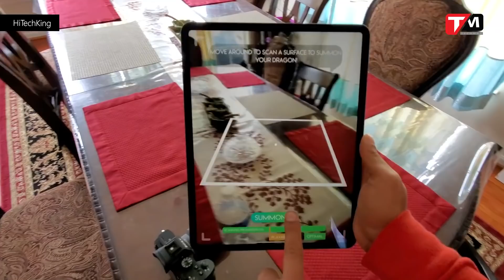Apple Glass - hứa hẹn "tái định nghĩa" cả thời trang và công nghệ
Apple đang được coi là công ty công nghệ có giá trị vốn hóa cao bậc nhất hành tinh, và để có được như ngày hôm nay, là nhờ vào sự đóng góp rất lớn của công ty cho thế giới công nghệ trong công cuộc “tái định nghĩa” lại nhiều loại sản phẩm công nghệ khác nhau. Có thể kể đến như iPod “định nghĩa lại” cách con người nghe nhạc, iPhone “định nghĩa lại” thế nào là điện thoại thông minh đúng nghĩa, hay gần nhất là Apple Watch lẫn Airpods cũng góp phần “định nghĩa” lại về đồng hồ đeo tay lẫn tai nghe không dây là phải như thế nào. Dĩ nhiên, đó chưa phải là điểm dừng của Apple, mà Táo khuyết còn đang ấp ủ một thứ lớn lao hơn nhiều.